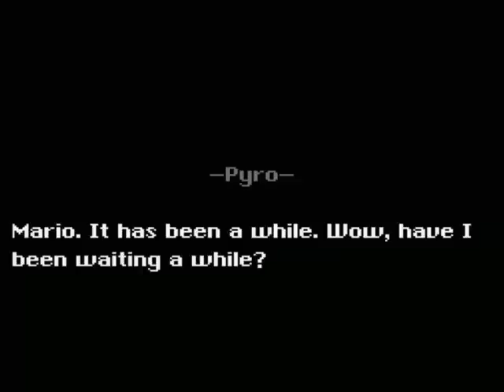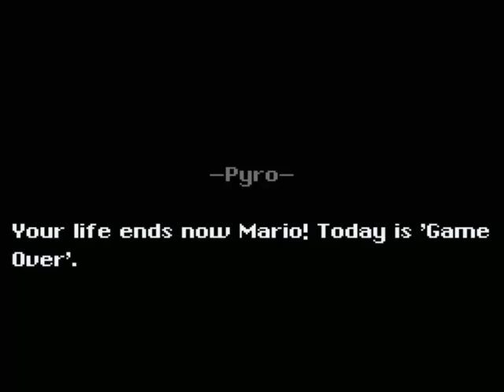Let's Play JDCGames Collaboration [13] *Anger*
Levels:
Scalding Stronghold